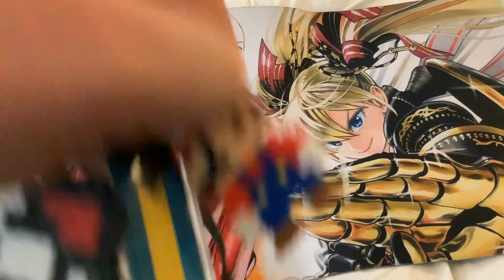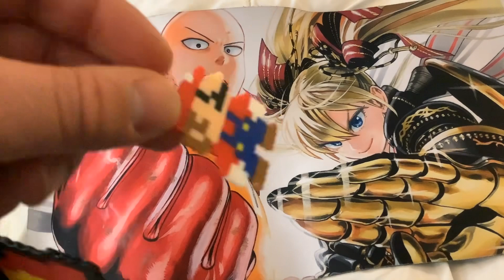Mario times : part 2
Sto my channel
If subscribersa today you will see more videos from me